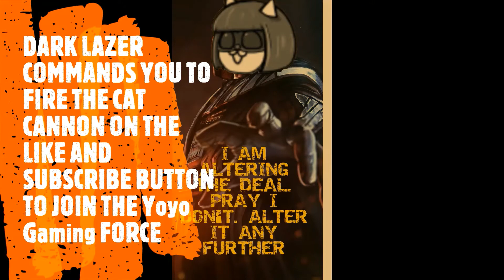Battle Cats Zombie Outbreak Egg Nebula COC Ch 1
How to beat Battle Cats Zombie Outbreak Egg Nebula Cats of Cosmos Chapter 1

Cat line up:
Row 1:
Mohawk Cat lvl 20+87, Eraser Cat lvl 20+85, Li'l Macho Legs Cat lvl 40+11, Housewife Cat lvl 30+9, and King Dragon Cat kvk 20+89 dafdd
Row 2:
Can Can Cat lvl 40+9, Lancer CC lvl 16, All-Powerful Super Zeus lvl 30, Zangief CC lvl 30, and Mitama the Oracle lvl 40+1